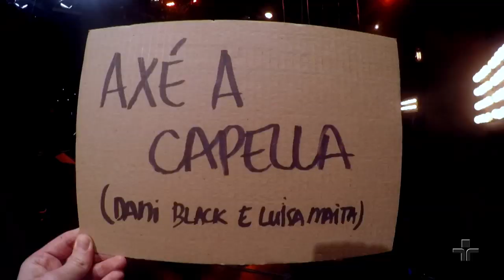Axé A Capella | Maria Gadú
Maria Gadú interpreta a música: Axé A Capella (Dani Black / Luiza Maita) no Cultura Livre.